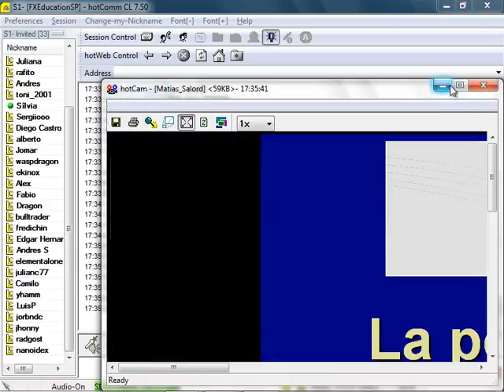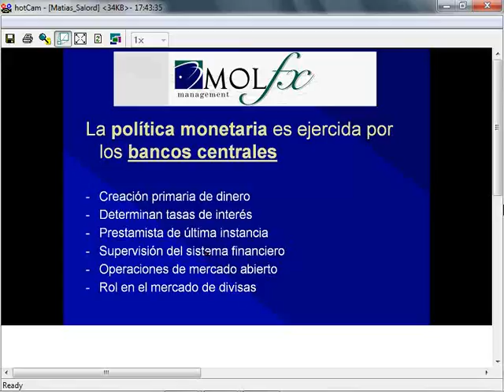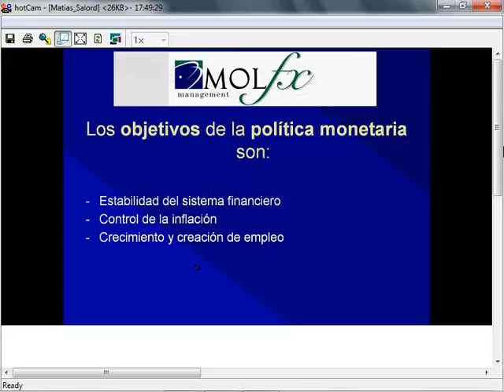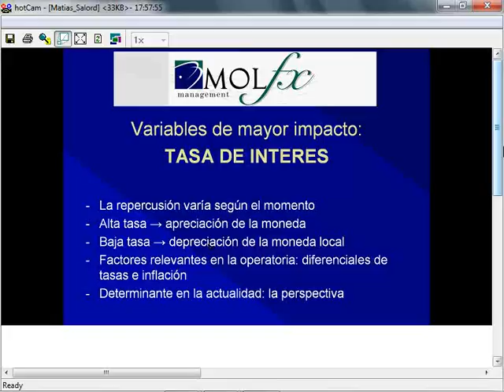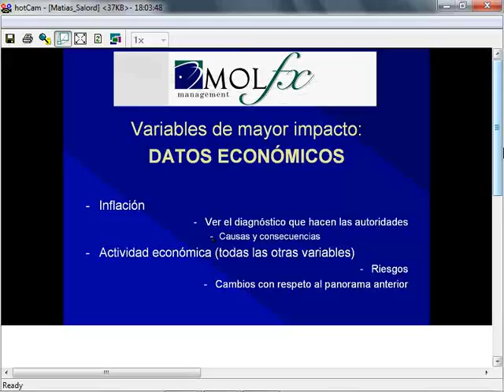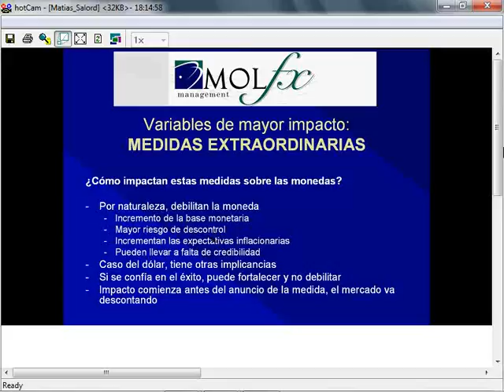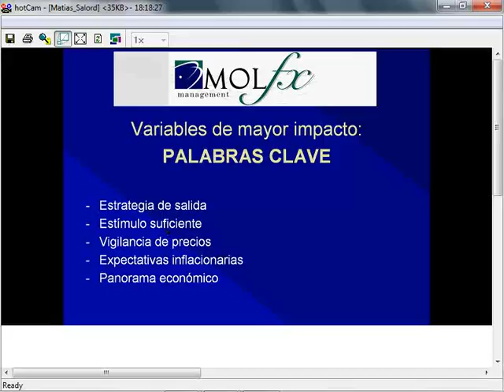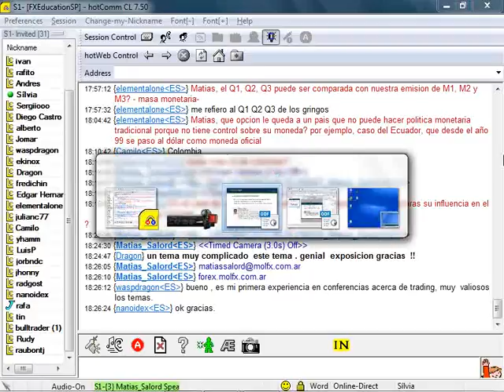No disponible: Los pares y la política monetaria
Fecha de emisión: 15 mayo 2012. Ponente: No disponible.